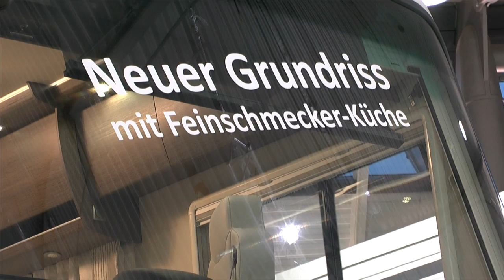Concorde Carver mit Feinschmeckerküche / womoclick.de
Concorde Carver mit Feinschmeckerküche